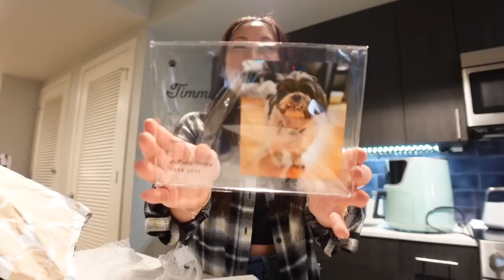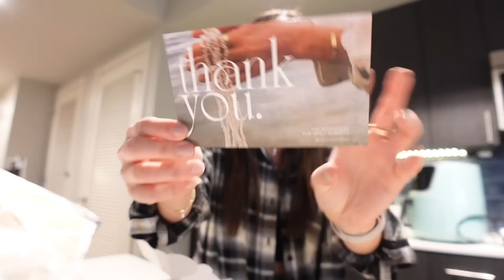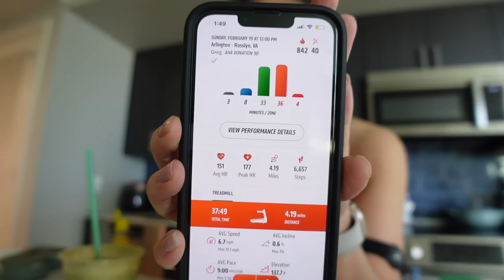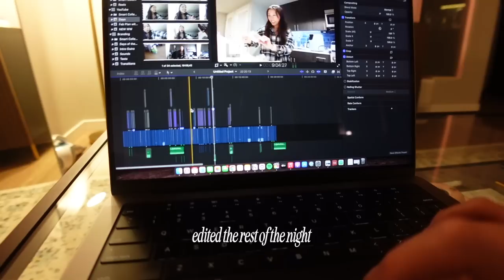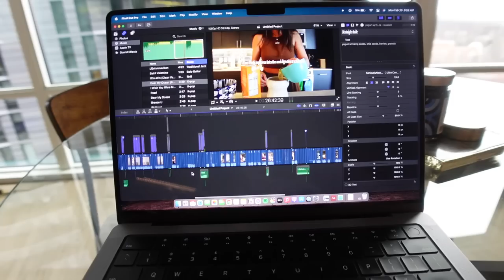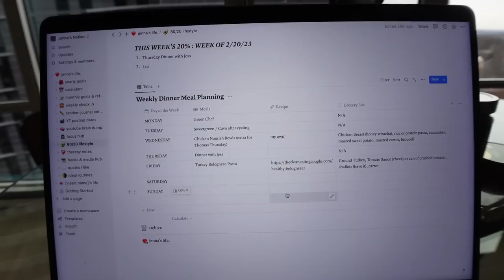REGULAR FEW DAYS VLOG: balancing routine, moving in update, korean food, fitness, waterproof jewelry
come along with me a few normal days in my life vlog :) we talk moving in with my boyfriend, see friends, balancing a routine, and just live life the next couple days!

r e l a t e d :
check out @SelenaTrevino 's channel!
and check out by @adriennehilll everything is SO high quality and amazing!

s h o p :
nespreso vertuoplus
flannel (similar and on sale)
black sports bra
ilia foundation
tower 28 bronzer
tower 28 blush
charlotte tilbury powder
urban decay moondust shadow space cowboy
l'oreal lash paradise waterproof
dog mug
dog memorial photo
saved by salt below!
it cosmetics below:
it cosmetics confidence in a cream day
it cosmetics confidence in a night cream
it cosmetics night serum
it cosmetics CC cream
it cosmetics double ended brush
it cosmetics shadow stick

t i m e s t a m p s:
0:00 welcome! grwm, selena meets my mom, puppy content
7:47 olipop taste test, etsy unboxing, waterproof jewelry, TV
12:01 social saturday night, it cosmetics new products, editing day
17:14 sunday 90 minute OTF, living with my boyfriend update, strawberry matcha
22:57 cooking burgers for dinner, late monday morning
26:31 bone broth, oatmeal, planning dinner this week, time to start work!